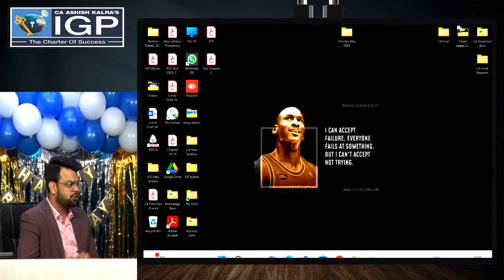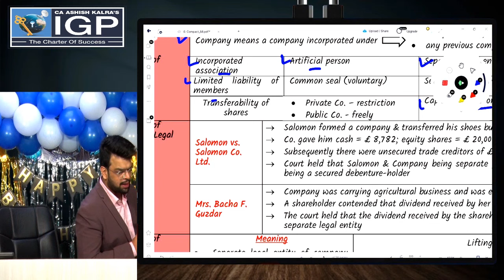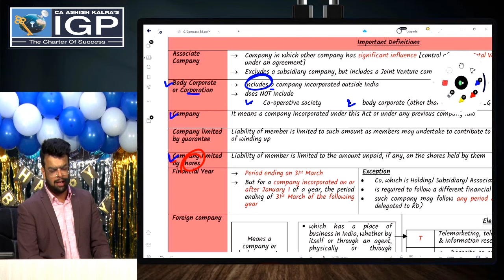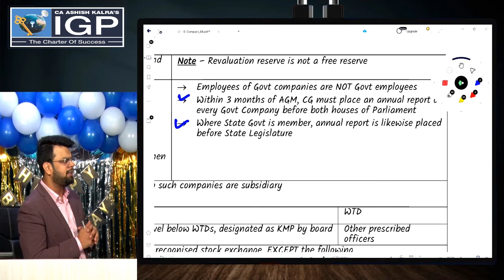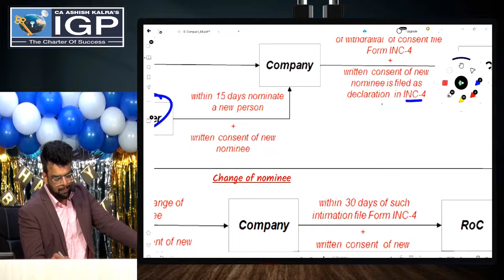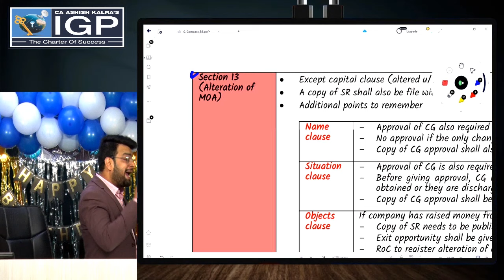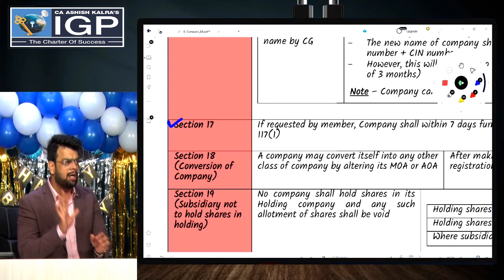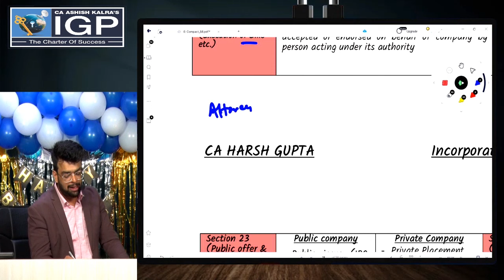Law Revision | New Syllabus | May 2024 | Ch 1&2 | By CA Harsh Gupta Sir